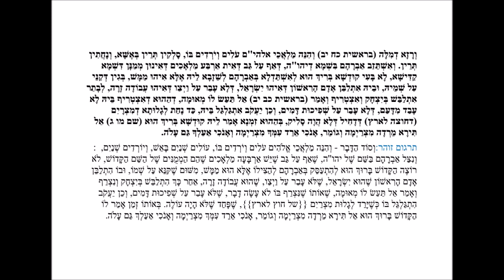TIKUNEI HAZOHAR II TIKUN TINIANA 1 Y 2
Apéndice del Zohar. Lectura y explicación por el Rabino y Moré David Chocrón

Que recibamos todo lo bueno! Shalom